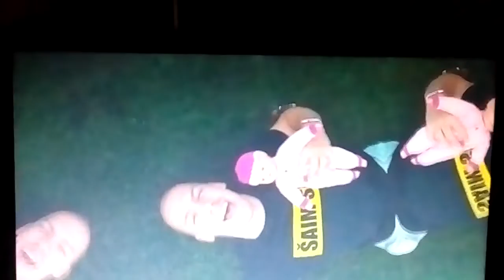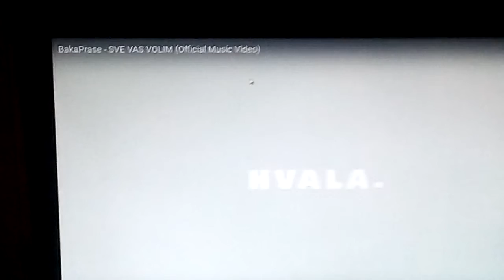Ocenjujem pesmu(Baka prase-sve vas volim)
Svi se brzo pretplatite,na moj kanal!!